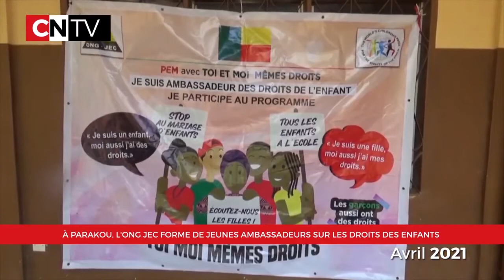DROIT DES ENFANTS AVEC L'ONG JEC À PARAKOU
DROIT DES ENFANTS À PARAKOU AVEC L'ONG JEC